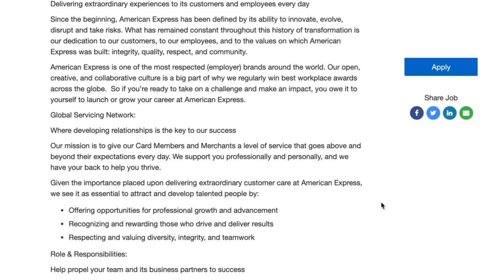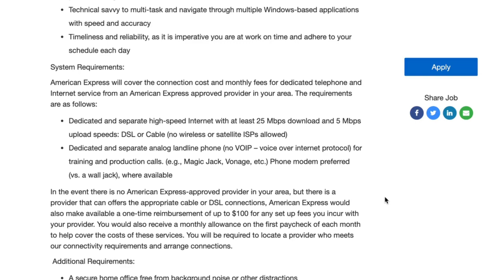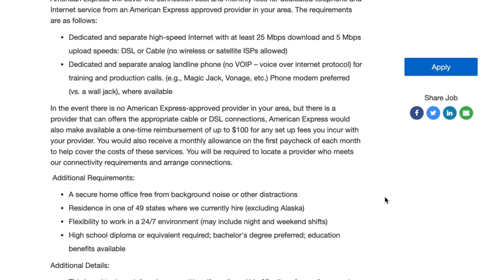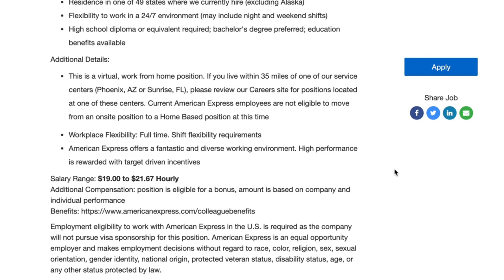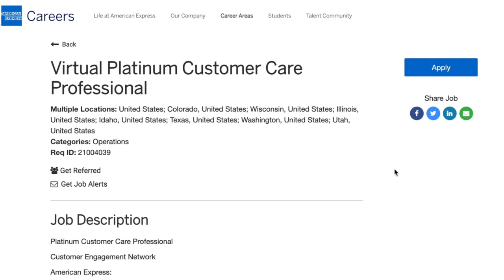Work From Home With American Express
American Express is looking for a Virtual Platinum Customer Care Professional who can deliver an extraordinary service on inbound calls and customers inquiries. This is an stunning entry-level position for anyone who never worked from home and to everyone who wants to start working from home.

This job pays $19.00 to $21.67 per hour.

And if your looking for more Work From Home jobs visit us
or

You can also check the following for more amazing offer!